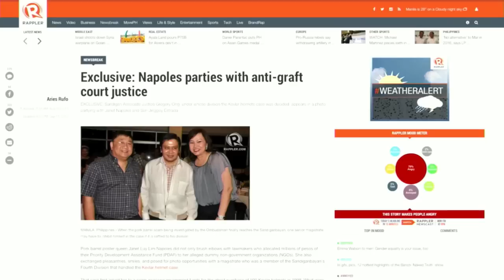SC dismisses anti graft justice linked to Napoles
More videos on Rappler Follow Rappler for the latest news in the Philippines and across the globe.

The Supreme Court dismisses anti-graft court justice Gregory Ong for his links with alleged public fund scam mastermind Janet Napoles. Follow Rappler for the latest news in the Philippines and around the world.